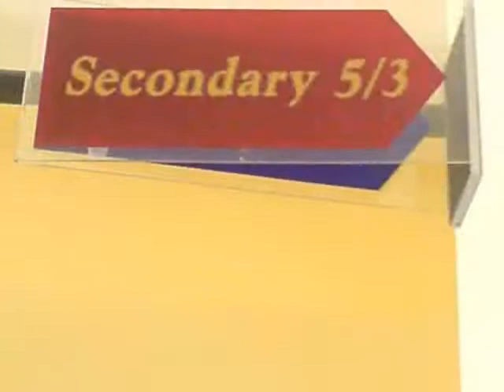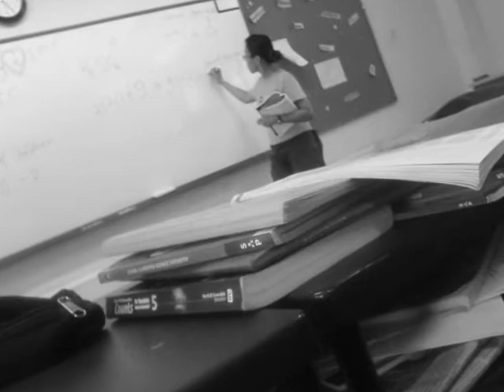Riverisde 5/3 2007 Graduation Video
-a yang's production:

Riverside Secondary School 2007 class 5/3 graduation video